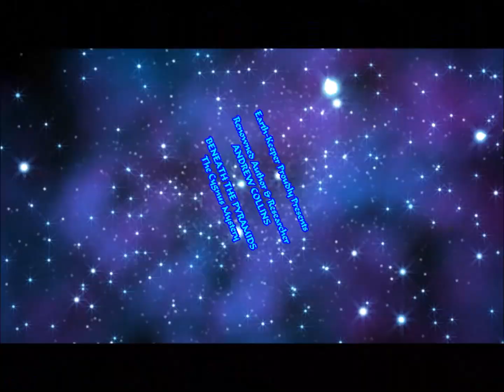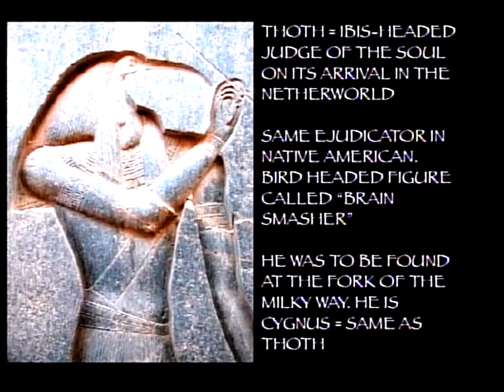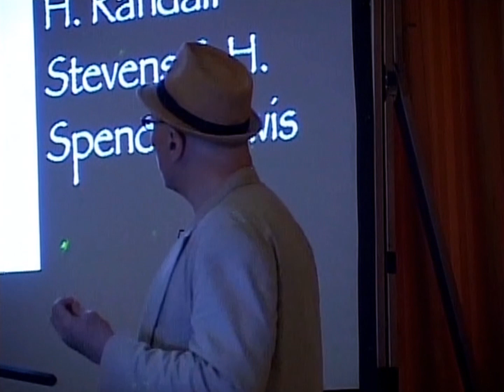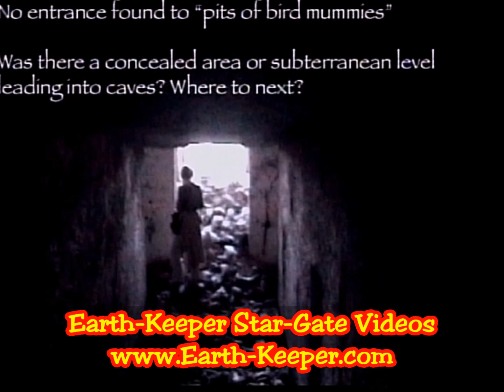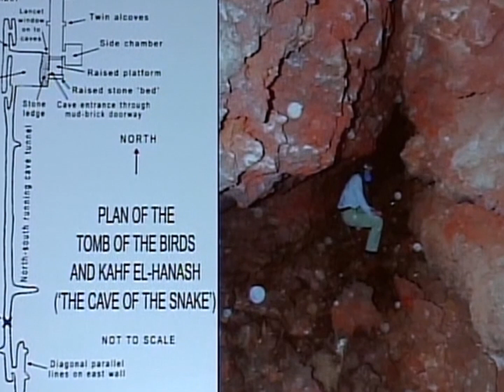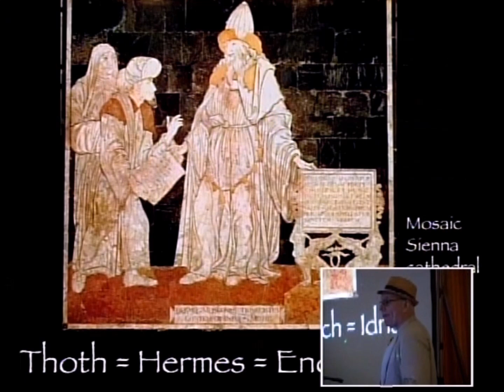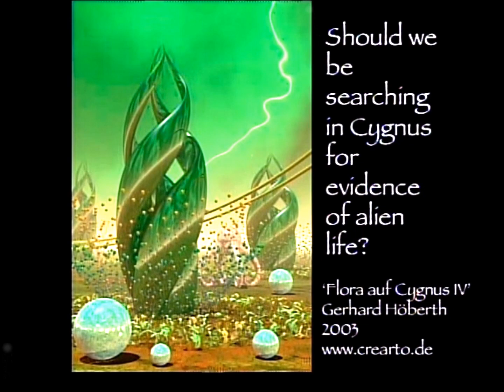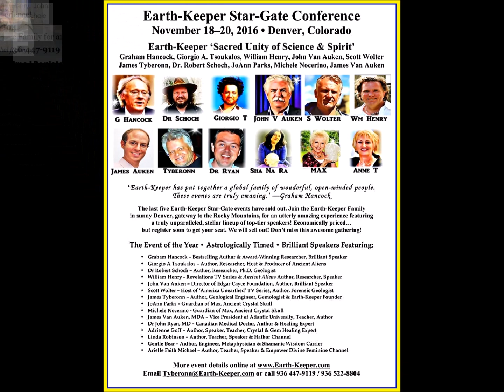Search for the Hall of Records - Andrew Collins@Earth-Keeper2016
James Tyberonn 2016 : View in Full Screen HD Settings -  Andrew Collins ! Search for the Hall of Records !  Brilliant !!! - Earth-Keeper Presents Internationally Acclaimed British Best-Selling  Author & Academic Researcher Andrew Collins on 'The Mysteries Beneath the Pyramids, Search for the Hall of Records, Thoth & The  Cygnus Star-Gate'. Filmed live at the December 2015 Earth-Keeper Star-Gate Event Before a Live Audience of 500+ Attendees. Andrew Provides an Utterly Astonishing Presentation on his Rare Explorations of the Caves Beneath the Giza Plateau in Search of the 'Lost Hall of Records' as Stated to Exist Below the Sphinx at Giza by the Edgar Cayce Readings. His Presentation Includes Amazing Photos & Video Film Clips of the Below Ground Tunnels, as well as a Fascinating Discussion of the Cygnus Star-Gate, Swan Symbolism  & Thoth. Absolutely Worth Watching !!! Incredible Information. Watch in HD Full Screen for Best Resolution. Music Credits - David Bowie Covers - Starman & Space Oddity

Star-Gate Video Productions - All Rights Duly Reserved 2016